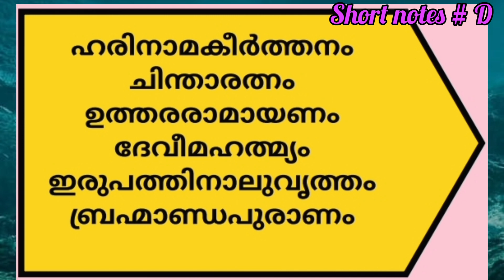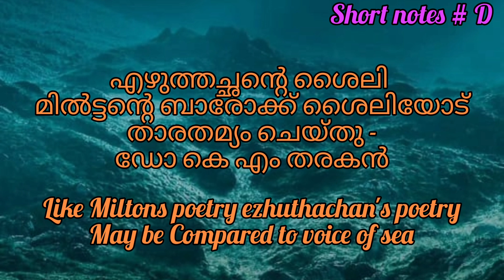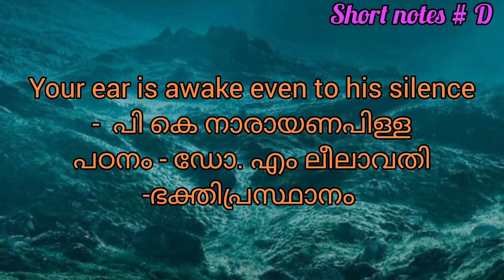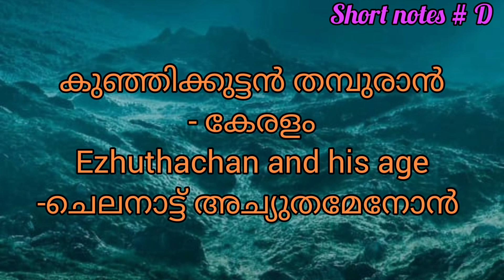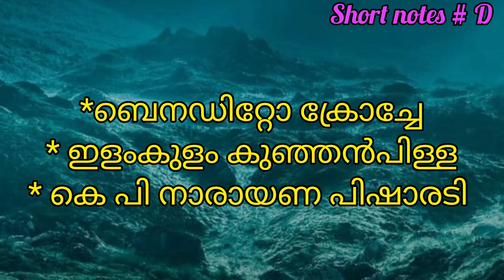കിളിപാട്ട് പ്രസ്ഥാനം എഴുത്തച്ചൻ, hsst syllabus based class 18💫